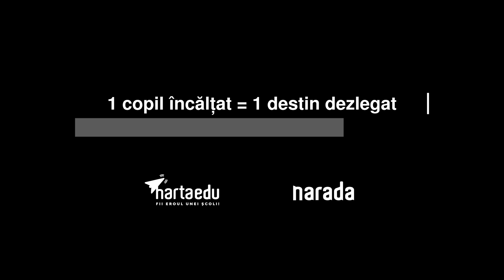1 copil încălțat = 1 destin dezlegat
Pentru 8220 de copii, lipsa
pantofilor și a rechizitelor blochează drumul spre
educație. Noi credem în puterea și sprijinul comunității.

Cu doar 4 euro pe lună, trimiți un copil
👉Trimite un SMS cu textul 'EDUCATIE' la 8864 și fii
parte din schimbare.